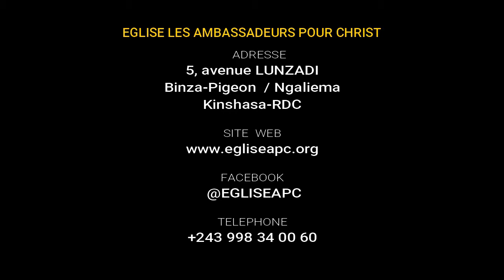Prophète Garry Kenge, Avance en eau profonde (2), Naissance de Armellia après 22 ans de mariage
Prophète Garry Kenge
Avance en eau profonde
16/12/2018